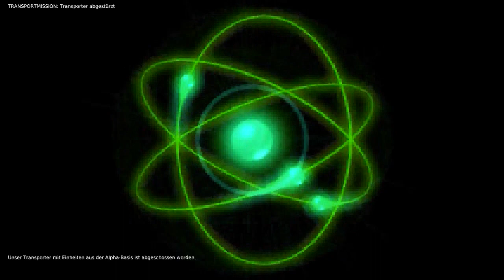Lets Play Warzone 2100 (Blind) 60 - Auf zur Rettung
Missionen mit kleinen Maps sind schön, die dauern nicht solange.^^